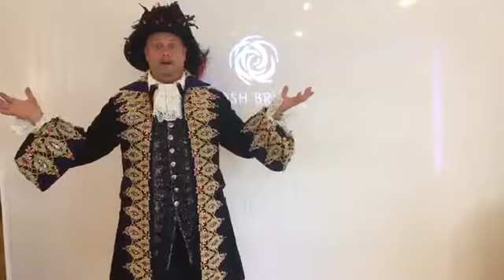AskPOSH JDK David Holiday Hor D'voures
Learn how to make fun Halloween treats with David from JDK Catering!